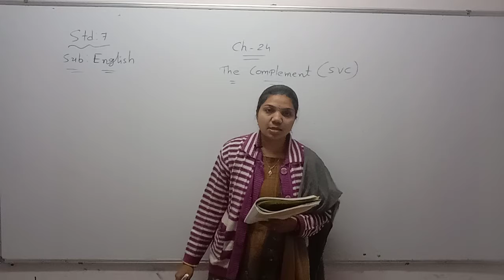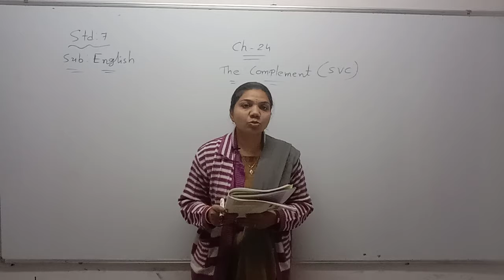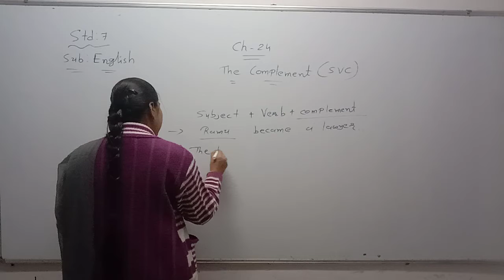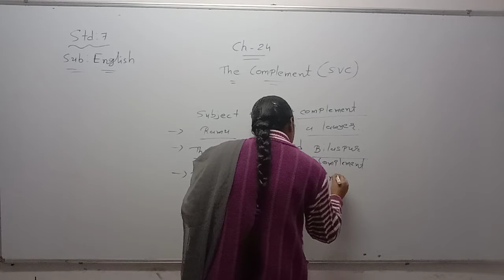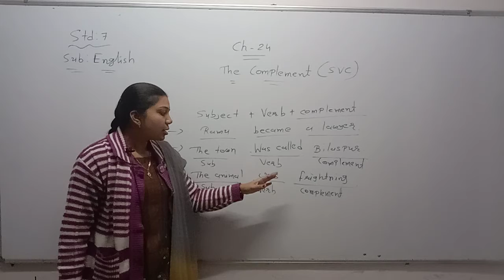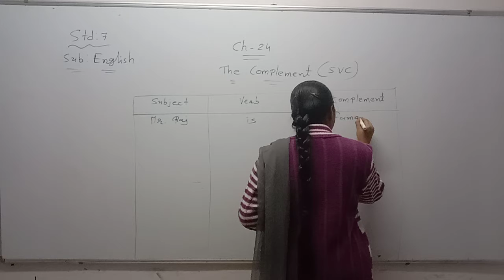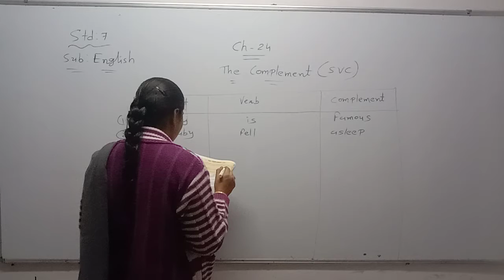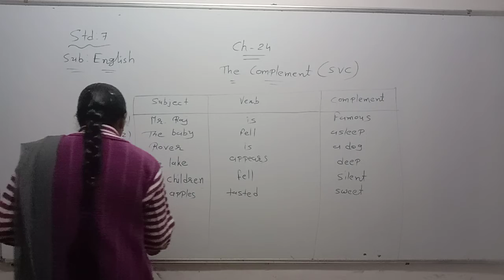Std 7 Eng Med Grammer Ch 24 The Complement